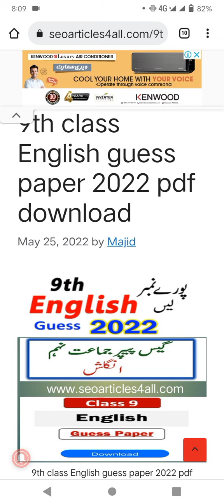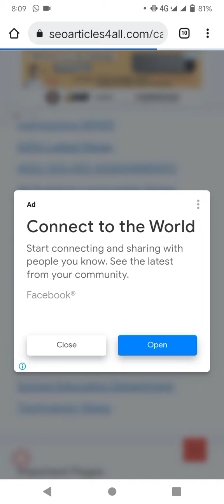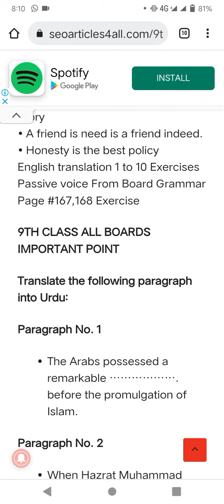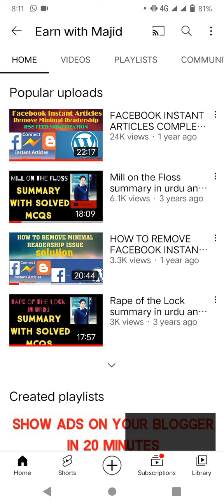9th class English guess paper 2022 pdf download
9th class English guess paper 2022 pdf download
نویں کلاس کا انگریزی اندازہ پیپر 2022 پی ڈی ایف ڈاؤن لوڈ.